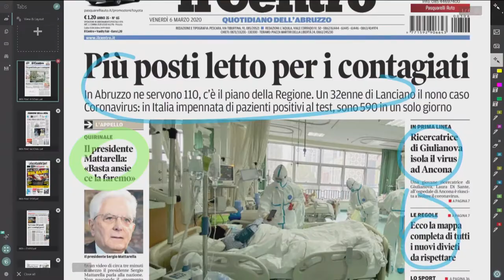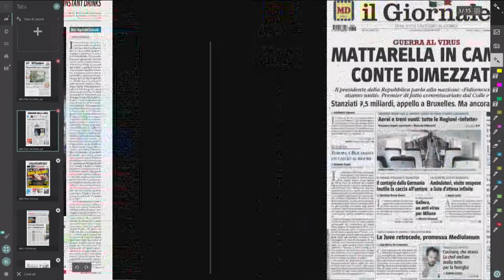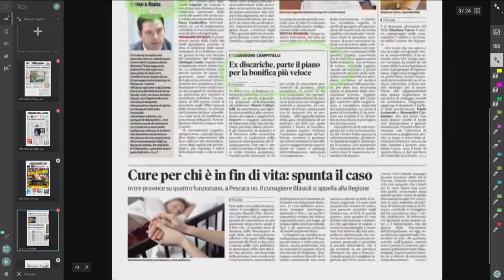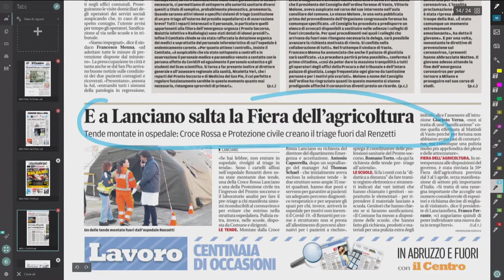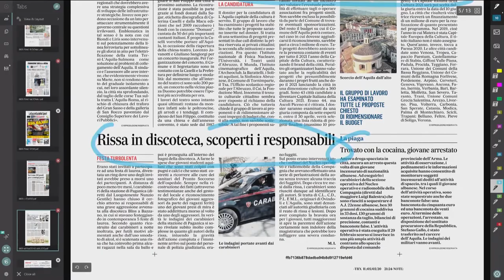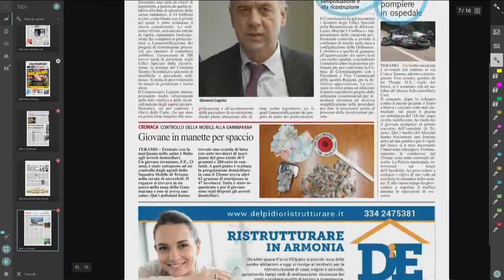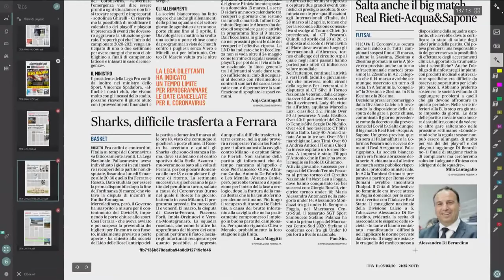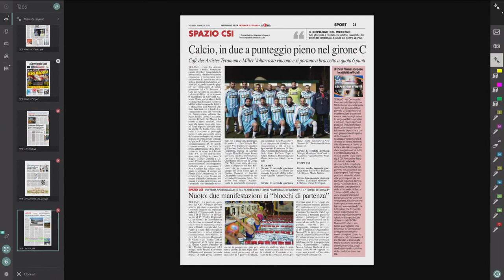Mattino 6 rassegna stampa di venerdì 6 marzo 2020